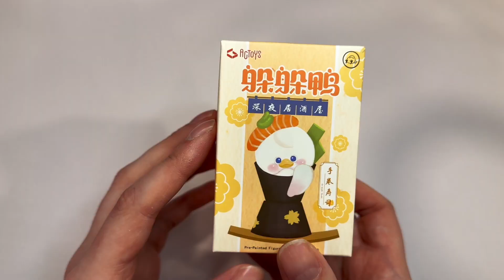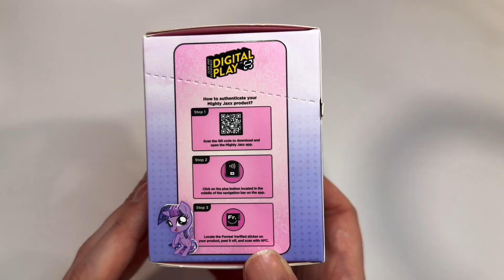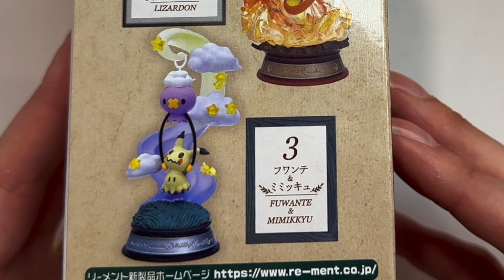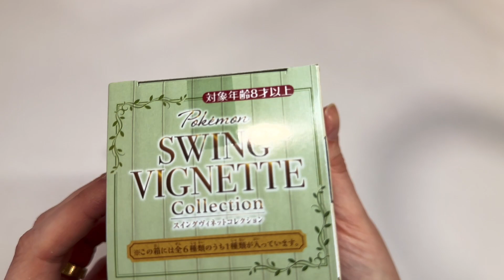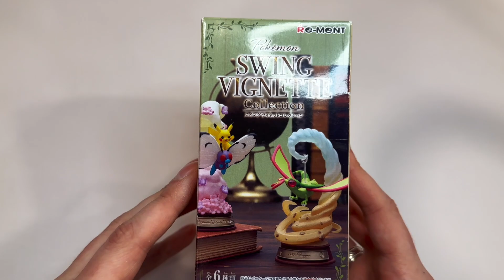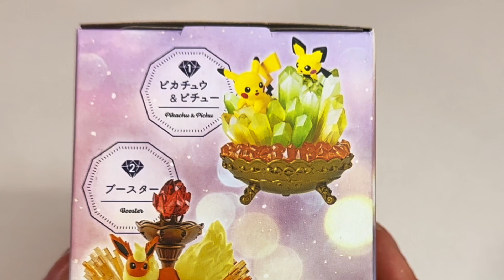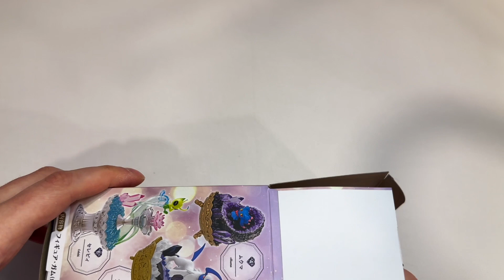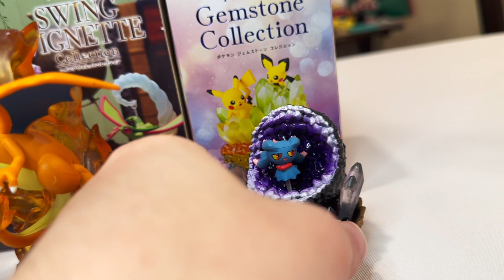David's First Blind Box Unboxing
Pokemon Blind Box
My Little Pony Blind Box
Kika Goods